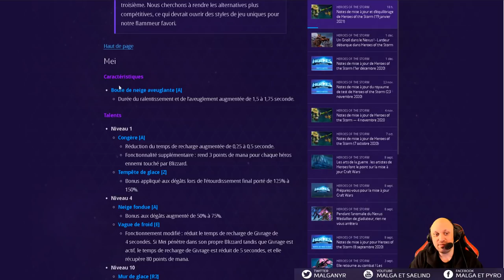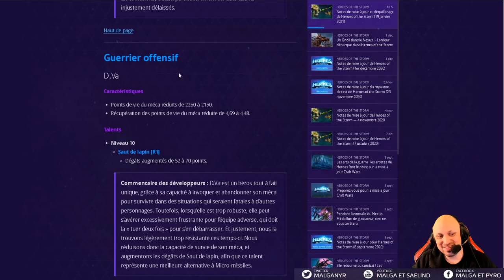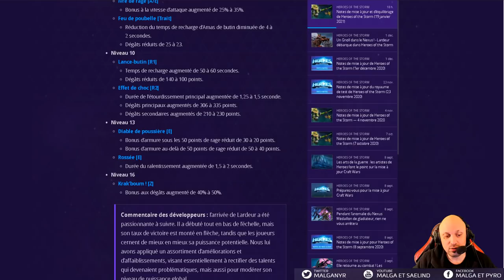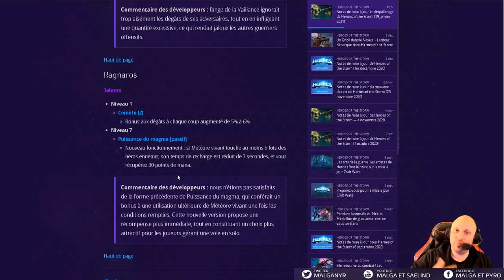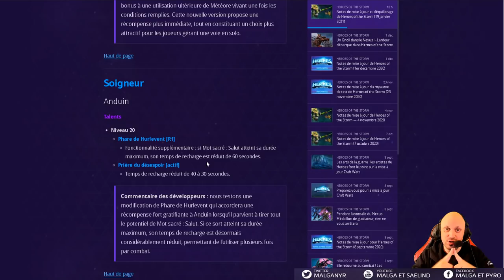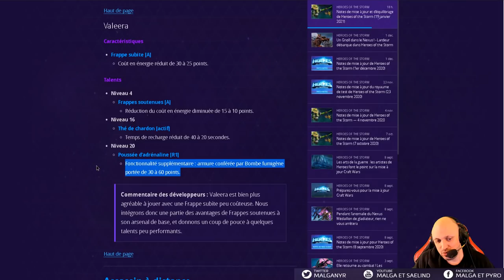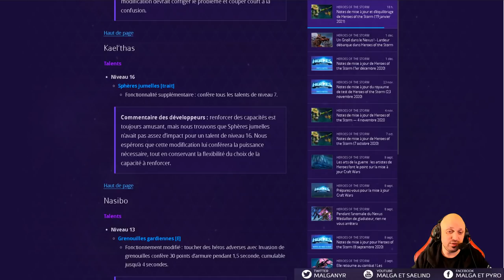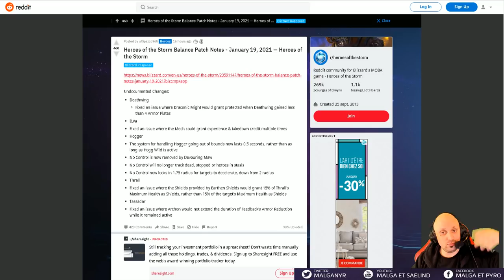[HotS] Patch Lardeur 2.53.1 (Lardeur, Stukov, Mei, Cassia, Lucio)